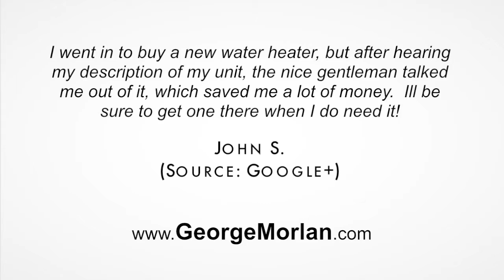George Morlan Plumbing - REVIEWS - Bend Oregon Plumber Review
Reviewed: ★★★★★ George Morlan Plumbing is a top reviewed plumber in Bend, Oregon. This video shows some of the excellent reviews and testimonials that have been offered by their happy clients. (Real reviews by real customers)

For more information you can visit them at:
George Morlan Plumbing
61455 South 3rd Street
Bend, Oregon 97702